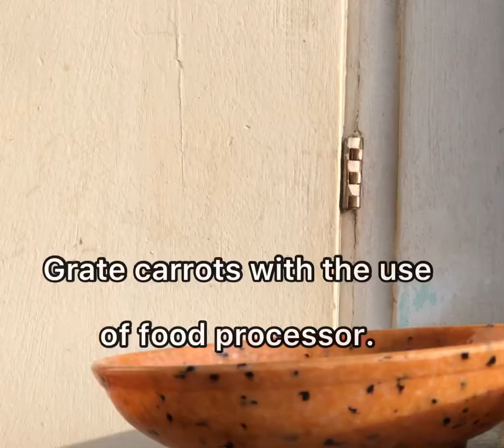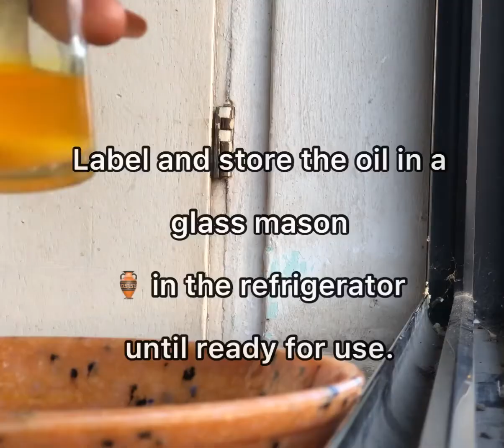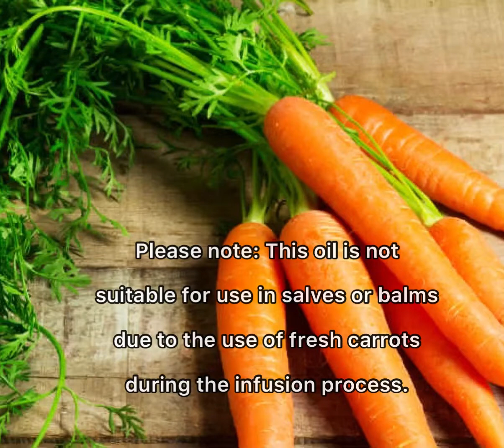HOW TO MAKE CARROT OIL AT HOME FOR SKIN AND Hair ✨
How to Make Carrot Oil
Supplies Needed

Veggie peeler
Hand grater or food processor
Crock pot
Fine mesh strainer or cheesecloth
Glass mason jar
Carrot Oil Ingredients
-2 organically or home grown carrots
-olive, coconut, sunflower, or sesame oil, to cover

CarrotOil Instructions
Wash and peel the skin of the carrots.
Grate carrots with the use of a hand grater or food processor.
Place the grated carrots in a crock pot and pour the oil of your choice to cover. Note: I used 2 1/4 cups of oil or 18 ounces.
On your crock pot’s lowest setting, maintain a warm temperature — infusing the oil for a full 24-72 hours. Note: I use the “warm” temperature setting on my crock pot. Try not to allow the temperature of the oil to rise above 100-105 degrees farenheit. You will notice the oil becoming orange in color.
Once the infusion process is complete, pour the carrots and oil mixture through a fine mesh strainer or cheesecloth and strain.
Reserve the oil and compost the carrots.
Label and store the oil in a glass mason jar in the refrigerator until ready for use. Will keep for 6-8 months if stored properly.